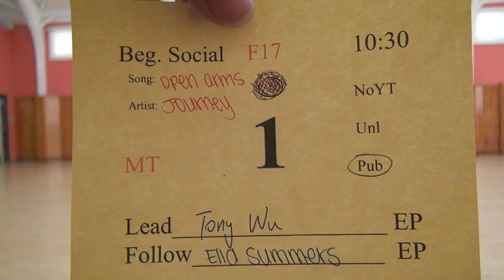00025 SJSU F17 MT BS10#1P